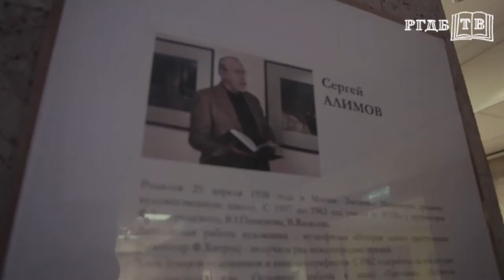Художник мультфильма "Приключения Бонифация" Сергей Алимов: "Мы полемизировали с Диснеем".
Программа из цикла "Интересный человек" РГДБ ТВ.